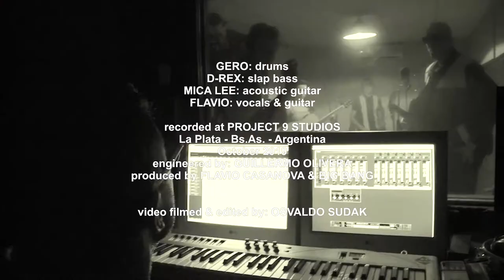BIG BANG! ROCKABILLY GUY (Phil Bloomberg).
Version of the classic of Polecats, by BIG BANG! Buenos Aires, Argentina.
2019

Flavio Casanova: Vocals, electric guitar.
Mica Lee: Acoustic guitar.
Gero Sarmiento: Drums.
D-Rex: Double bass.